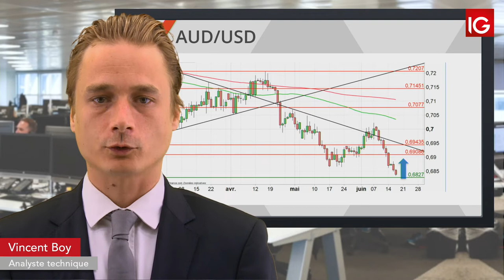Bourse AUDUSD, la RBA impact le cross IG 18 06 2019